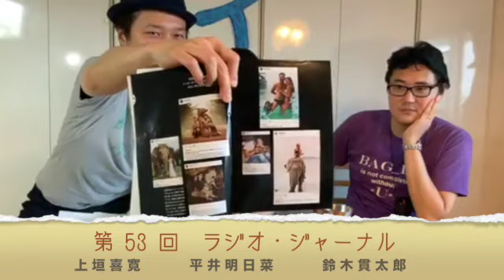ラジオ・ジャーナル vol.53 ロシア疑惑と参院選と動物の悲鳴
「ラジオ・ジャーナル」は政治、社会、地方取材を続けるフリー記者の３人が届けるラジオ番組です。